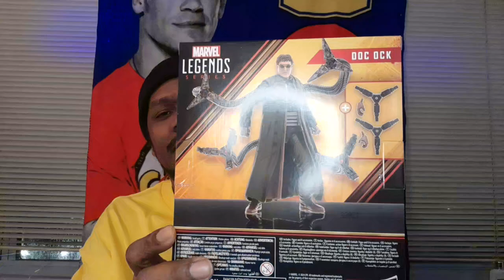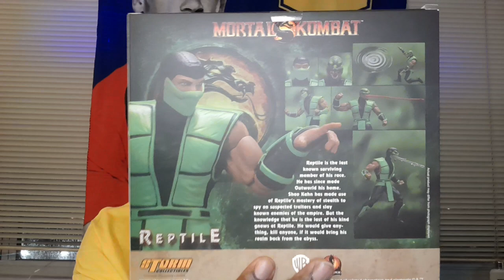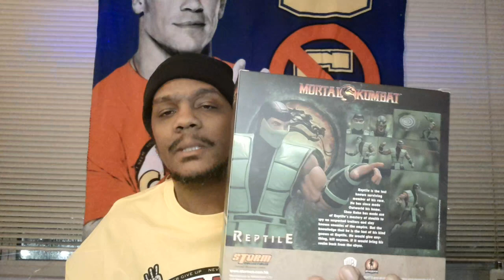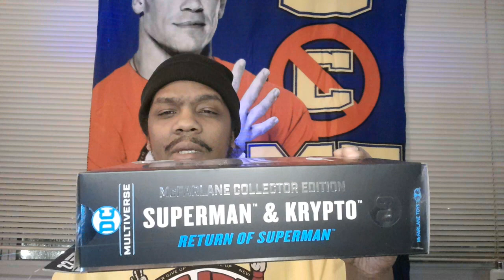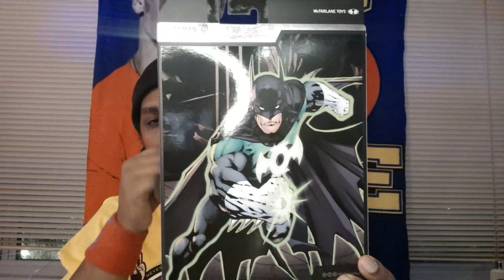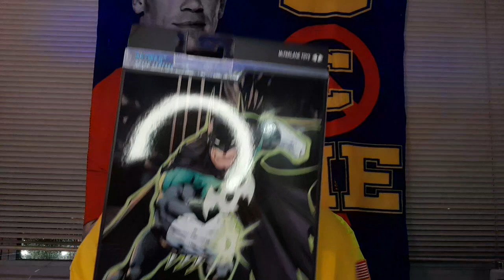1st Action Figure Mail Call of 2024